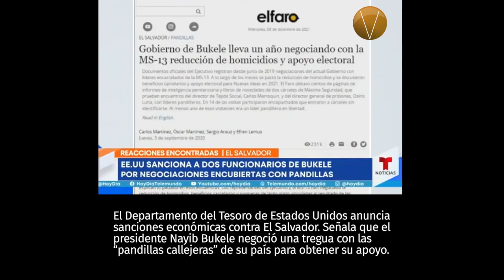Un minuto de Vértigo 101221